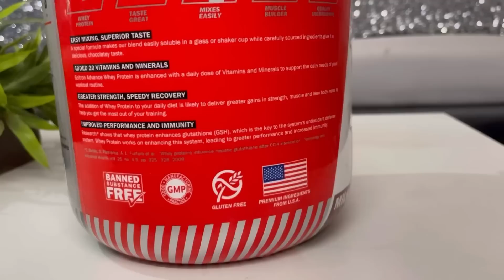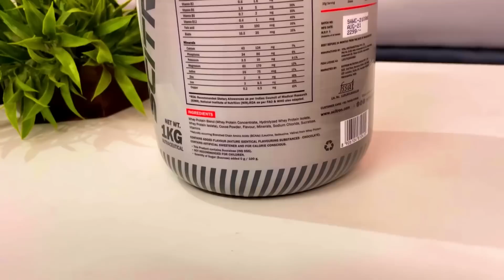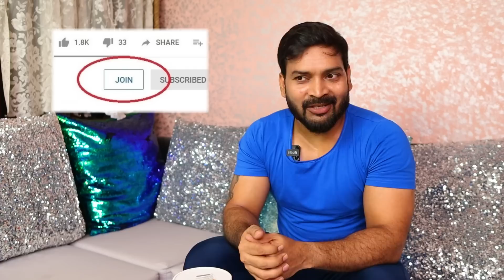How to Choose Best Whey Protein for Skin & Body ? Scitron Advance Whey Protein Review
This video is all about how to choose best whey protein. I have shared 5 important points to check any supplements, specially whey protein. Kindly check the full video as I have also reviewed Scitron Advance Whey Protein.